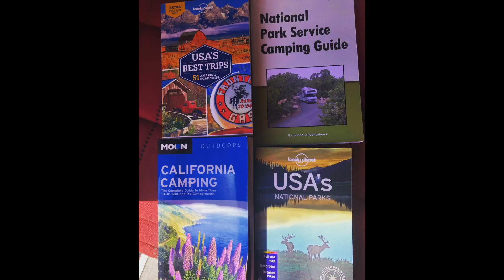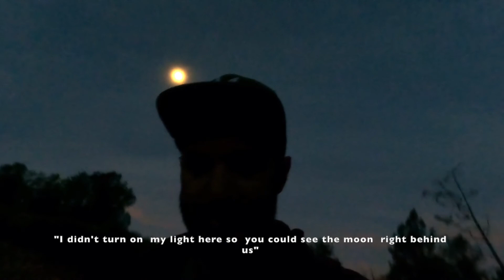Best things to do on a weekend trip to Sedona, Arizona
Vlog 39
Location: Sedona, Arizona

Time for Chris to get away for a quick weekend trip while Tracy has to work. Our other van life buddies were heading out to Sedona, AZ and Chris decided to join them to get away. He headed out late Thursday and gets into the dispersed camping area off Forest Road 525 late. But upon waking the next morning (Friday), he’s able to get views of his beautiful surroundings. Then it’s time to drive into Sedona and check out a dog-friendly hike, at Bell Rock Loop Trail. This hike was not highly trafficked but had some gorgeous views. It was an easy, under 2 mile hike with about 200 feet elevation gain. The dogs enjoyed themselves, even if Maya needed a break or two. As always, it’s important to be prepared for hikes, especially if your four-legged friends are along for the ride, so Chris takes a minute to show you his hiking must-haves. After the hike, it’s back into the desert for another night of camping.

Saturday calls for an early wake-up to avoid the crowds at a popular hike, the Devil’s Bridge Trail. This is just under 4 miles, about 500 ft elevation gain. Rumors are that the parking lot can get busy after 6 am, so they set off before sunrise to get parked and start the hike, with the sun rise coming into view on the way to Devil’s Bridge. They make it and enjoy the sights and have a very short line for their photo op. Then it’s time to do some more exploring, buy some snacks at the store and head back to dispersed camping with some amazing charcuterie and bonfire.

Chris wakes up the next morning and heads back home after a nice, quick weekend getaway.

Time stamp:
0:00- dispersed camping site, Forest Road 525
0:46- Intro
1:31- driving through Sedona
2:50- hiking prep
4:05- Bell Rock Loop Trail
6:10- early morning driving
7:12 - early morning hikes
7:31 - Devils bridge Trail
10:04- dispersed camping
12:27- heading back home

Hi! We’re Chris and Tracy. We’re from the Los Angeles area. We’ve been married since 2009! Chris grew up traveling with his family and Tracy caught the travel bug during our honeymoon. And we’ve been on the go since as much as our jobs allow.

Covid has caused so many problems for so many individuals. We found ourselves in a situation that many others found themselves in. cancelled plans for international travel. Working in the healthcare industry, as administrator and practitioner, we found ourselves feeling the extra stress without an escape. Upon the initial opening in California in May, 2020 we decided to make the jump and buy a converted campervan so we could still travel domestically as a means to escape the stressors of our jobs and covid. It also allowed us the ability to travel with our 3 dogs: Keyna, Maya, and Luna.

Upon seeing our van, we both commented that it was the perfect shade of USC Trojan cardinal. Being lifelong fans of the football team and Tracy being an alumni, we knew we had a perfect play for a Trojan inspired name with our newly purchased 2018 (used) Winnebago Travato. And that’s how Helen of Troy(vato) got her name.

We started out with the hopes that we could get away once a month to make our investment worth it. We’ve been amazed at how much we’ve used our van!!! Since purchasing our van on 5/28/20, we have gone 25,000 miles and have visited 9 states and 10 nationalparks. We’ve been enjoying documenting our trips via Instagram and wanted to go one step further. We love watching vanlife videos but noticed most were doing it full time. We thought we may have a niche to fill being parttimevanlifers. And that’s where our vision for this travelvlog channel began.